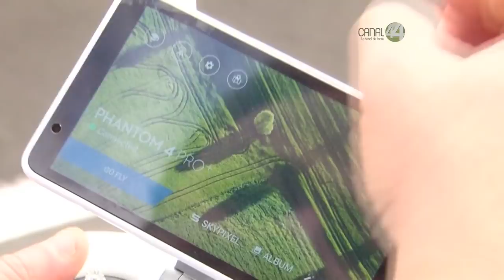Talento Deportivo: Aeromodelismo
¿Cómo se ha desarrollado el aeromodelismo en Guadalajara? Esta semana lo descubriremos junto a Ricardo Sotelo y los especialistas del deporte.